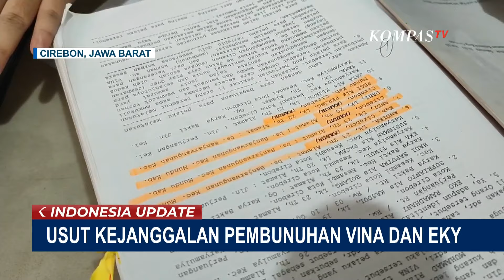Pengacara Rivaldi Terpidana Pembunuhan Vina Ungkap Kejanggalan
KOMPAS.TV - Bergulirnya kembali kasus pembunuhan Vina dan Eki menguak berbagai kejanggalan yang terus bermunculan. Kasus yang telah 8 tahun tenggelam ini kembali mencuat dengan setumpuk kontroversi.

Diantaranya soal kejanggalan dalam penetapan nama-nama DPO. Kejanggalan dalam penyelidikan kasus kematian Vina dan Eki mulai terkuak satu per satu.

Kuasa hukum Rivaldi, Shindy Sembiring menyebut pada tahun 2016 kasus kematian Vina dan Eki awalnya melibatkan 4 DPO yakni Pegi alias Perong, Andika, Andi, dan Dani.

Namun menurut Shindy, salah satu DPO atas nama Andika tiba-tiba diganti oleh Rivaldi yang kemudian ditangkap sampai hari ini.

Baca Juga Orang Tua Pegi Sebut Anaknya Ada di Bandung saat Pembunuhan Vina dan Eki di